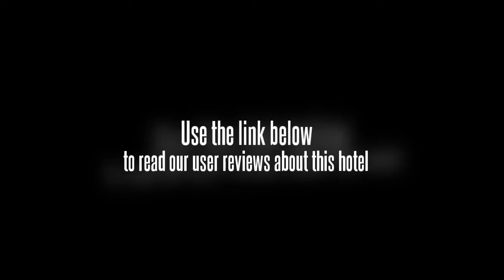Haad Yao Resort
12 Haad Yao Resort situated at Haad Yao Beach, Koh Phangan, Suratthani province. Our resort is surrounded by the tranquil water, is the perfect tropical island getaway, famous for its white sandy beach. Haad Yao Resort offer clean, private and inexpensive accommodation in the heart of Koh Phangan. We would like to offer you many room types: Air-Con and Fan Hotel Rooms and Air Con and Fan Hillside bungalows.